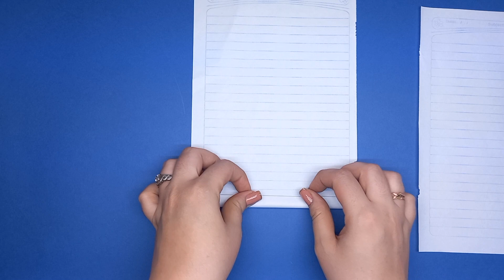Origami gun easy | How tao make paper gun that shoots | paper weapon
"Paper gun: the magic of creativity in your hands!"

    Come with us on a fascinating and amazing journey!
  In this exciting video, you will get to know the magical power of your creativity in designing and teaching a paper toy gun step by step.👍🙏📜🔫

    This Origami paper gun not only allows you to roleplay in your games, but also puts a unique work of art and an origami weapon in your hands.

    In this video, you can see the steps of making a toy paper gun using creative and artistic techniques that allow you to bring accurate details and a realistic look to this paper gun.📜🔫🔫

    The convenient paper gun with its infinite possibilities will take you to a world of creativity and excitement.  This origami gun is made with only a few sheets of a notebook.  This paper finger gun is very simple, small and portable and will always be with you.🔫📜👍

   This video is an opportunity to turn the paper game into a unique piece of art and bring your creativity to the peak with the wonders that lie in the design and construction of this simple paper gun.  The magic of creativity is in your hands, so let's make it happen!🔫⬜️🎮

    My beautiful friends, click on the subscription link in this section and be sure that I will make unrepeatable videos for you.  🙏❤️

    To see the rest of my videos, enter the link below and watch until the end.

  Origami Dagger with scabbard l how to make a Dagger with a sheath from a4 paper.

Origami crafts
Origami
Easy origami
Paper weapon
Paper gun
How to make paper gun easy
How to make gun with paper notebook